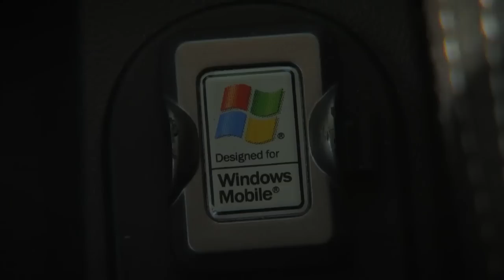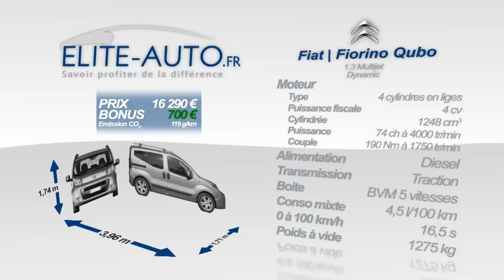Essai auto Fiat Qubo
Essai vidéo de la Fiat Qubo : Elite-auto.fr vous dévoile tout sur la
Fiat Qubo (équipements, moteur, confort, tarif...) au travers d'une vidéo
réalisée au volant d'une Fiat Qubo